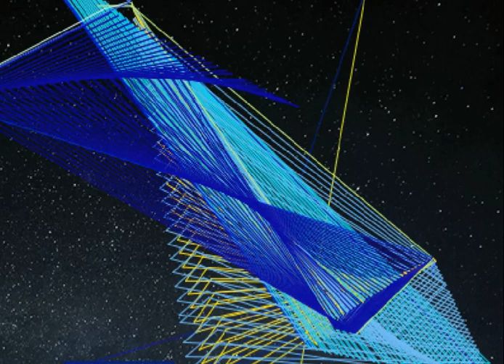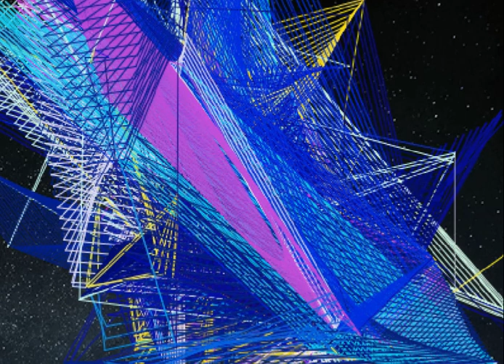OSIRIZYAH 380 LL